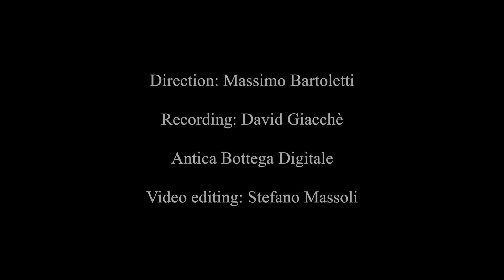Voyage dans la lune - summer movie festival 2022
🛎 On se retrouve pour notre nouvel événement le Summer Movie Festival.
Des films qui sont libre de droits et de partage. Retrouvez le programme sur notre site et facebook.

🛎 On continue ce Lundi 25 Juillet à 21h avec le film le Voyage dans la Lune de Georges Méliès.

"Lors d'un congrès du Club des Astronomes, le professeur Barbenfouillis, président de ce club, surprend l'auditoire en faisant part de son projet de voyage dans la Lune. Il organise ensuite pour ses confrères la visite de l'atelier où l'obus spatial est en chantier. Il sera propulsé en direction de la Lune au moyen d'un canon géant de 300 mètres de long, embarquant à son bord six savants astronomes, dont Barbenfouillis.."